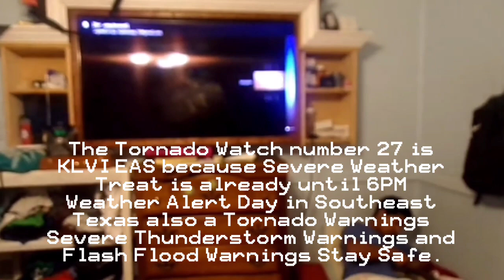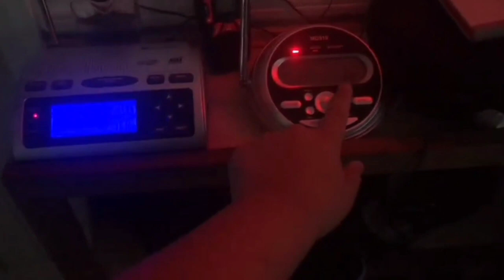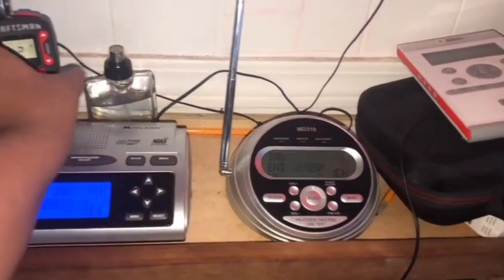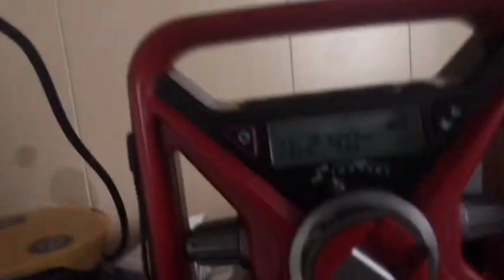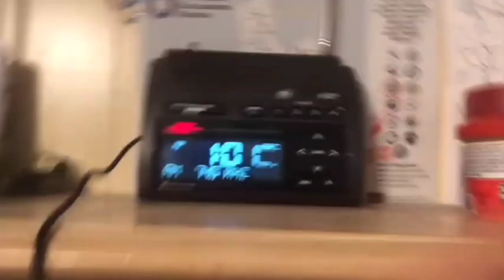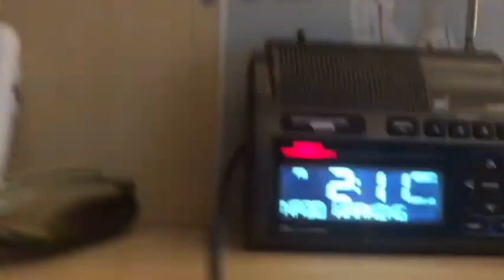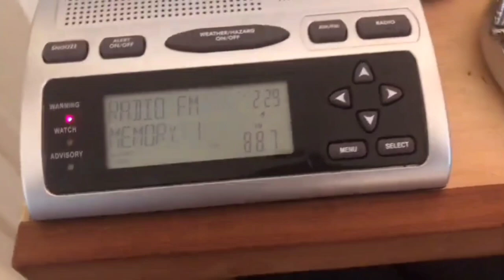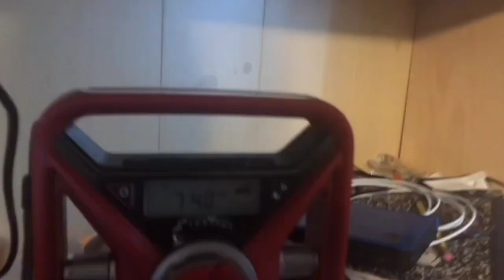SEVERE TREAT TORNADO EMERGENCIES... EAS Alerts from 1/24/23 (EAS#81 - #115)